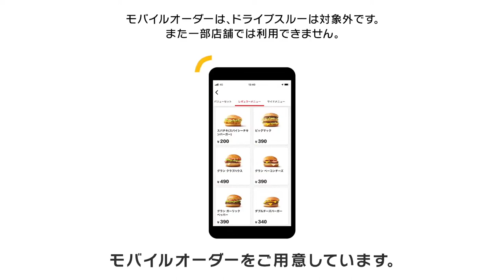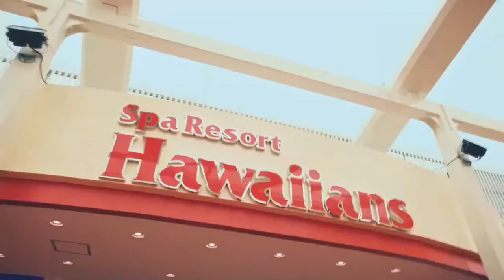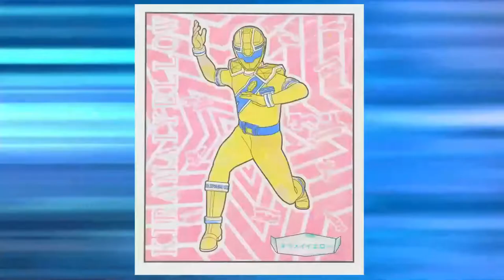スーパーヒーロータイム2020年7月12日で流れたCM